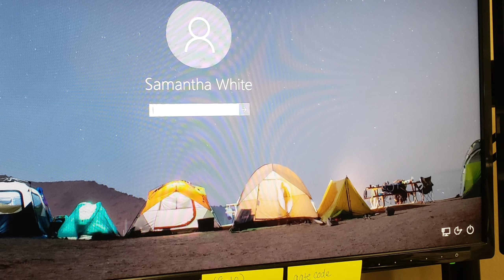A New Beginning - Closing Day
We recently closed on our house!!!  This was a big day for us and a whole new beginning.   Thank you for sharing in our joy!

Amazon page (Use this link before making purchases to help support my home business!)

Mailing address:
Samantha White